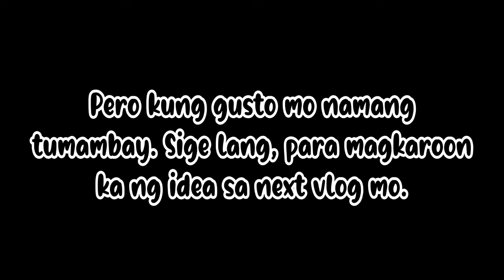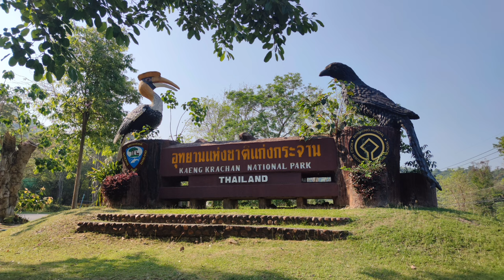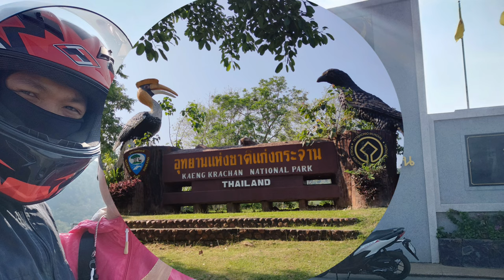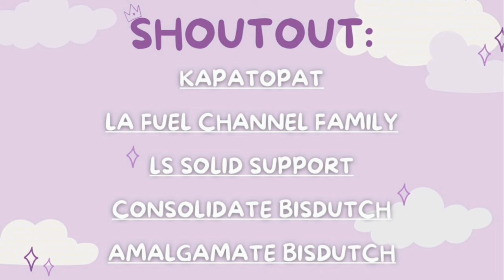KAENG KRACHAN NATIONAL PARK | MJIEs TV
Kaeng Krachan National Park is the largest national park of Thailand. It is on the border with Burma, contiguous with the Tanintharyi Nature Reserve. It is a popular park owing to its proximity to the tourist town of Hua Hin.

Kaeng Krachan National Park is divided into three sections. To the north, there is the area around the dam that forms Kaeng Krachan Reservoir. The park headquarters are located here, and there is a grassy area overlooking the water where you can camp. At the southern edge of the park, there is road access to Pala-U waterfall. This nice falls is actually in Prachuap Khiri-Khan Province and is a popular trip from the resort town of Hua Hin.